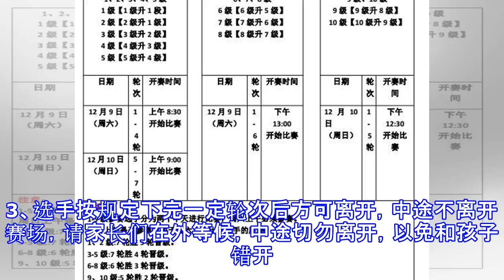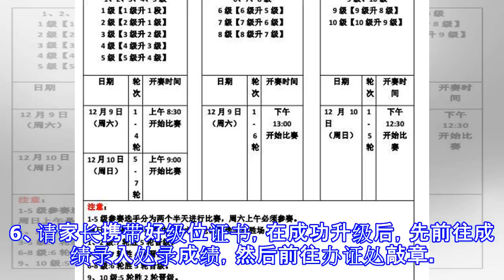2017年12月上海市业余围棋升级赛赛程公布（松江外国语学校）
2017年12月上海市业余围棋升级赛赛程公布（松江外国语学校）
2017年12月上海市业余围棋升级赛赛程公布（松江外国语学校） 赛场名称：上海外国语大学松江外国语学校小学部。比赛地址:松江区梅家浜路1701号。注意事项：1、迟到20分钟算作弃权。2、由一位家长带领选手进入指定教室后即请离开。3、选手按规定下完一定轮次后方可离开，中途不离开赛场，请家长们在外等候，中途切勿离开，以免和孩子错开。4、如遇雨天情况，请听从工作人员指挥，到相应地方等候。5、请家长和选手共同遵守赛场规则，不乱扔垃圾，爱护公共设施，文明参赛。6、请家长携带好级位证书，在成功升级后，先前往成绩录入处录成绩，然后前往办证处敲章。一级的选手请带好一寸照片。7、成绩录入需携带纸质打印参赛证或电...